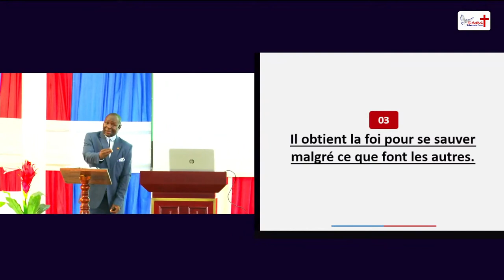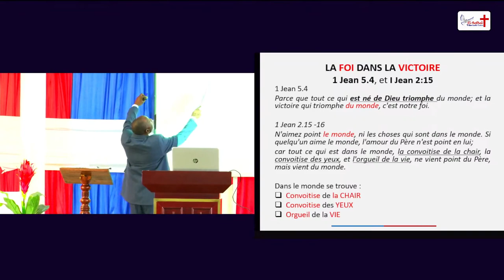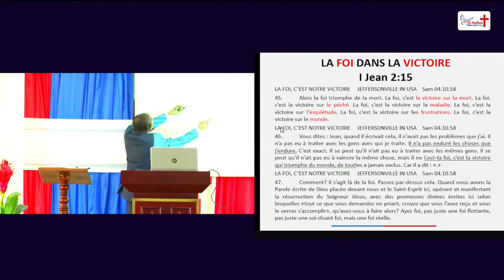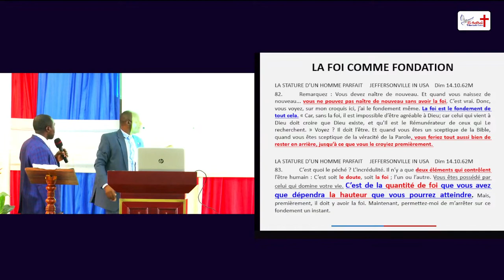3. Il obtient la Foi pour se sauver malgré ce que font les autres.